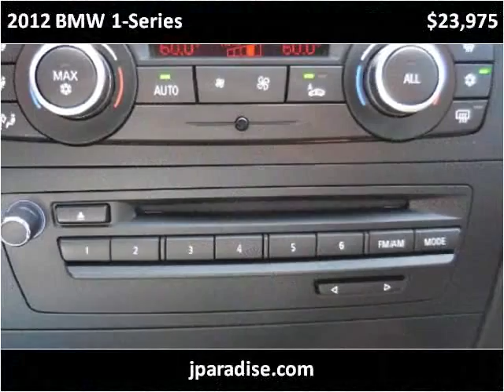2012 BMW 1-Series Used Cars San Juan Capistrano CA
This 2012 BMW 1-Series is available from Paradise Automotive Group.